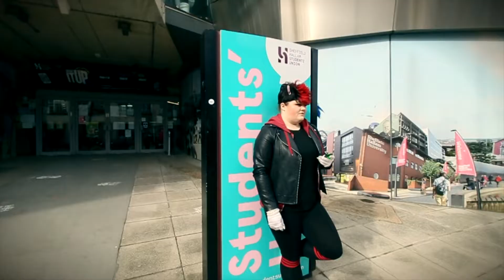YCC Mini Con 2020 - Cosplay Music Video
Ugh, this video kind of punched me in the face a bit lads, but it's up! YCC Mini  is always a fun little con, and Sheffield HUBS was actually a pretty decent venue despite the size! You know I love a skylight. Huge thanks to all the participating cosplayers, you are a beacon in these dark times.

Next con: Who knows, COVID-19 is a blight on all our lives

Like my videos?